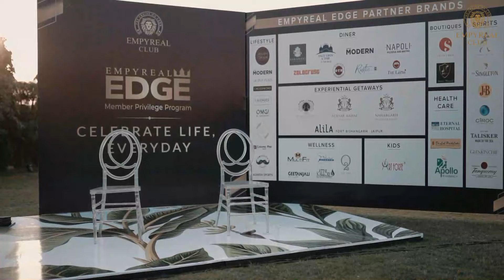Empyreal Club's Bonne Soiree Sundowner - Jaipur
Bonne Soirée, a french word meaning - 'Have a Nice Evening', was organized at the outset of Aravalli Hills for Empyreal Club members.

Infused with tropical essence, the evening was packed with illustrious Wine & Cheese platter, Live Entertainment & exciting engagements for the members.